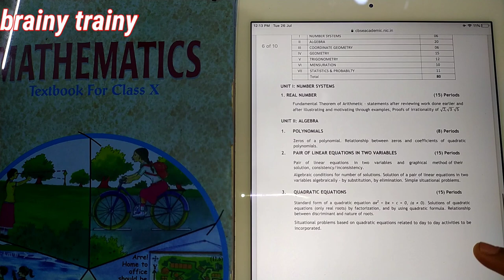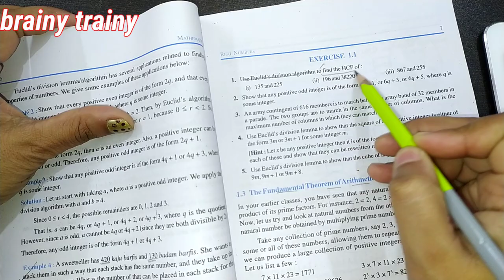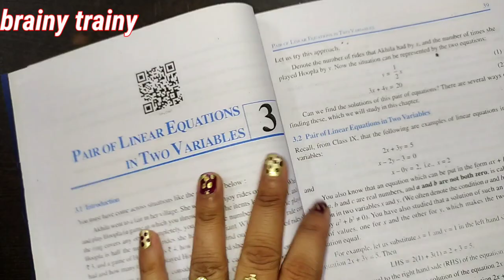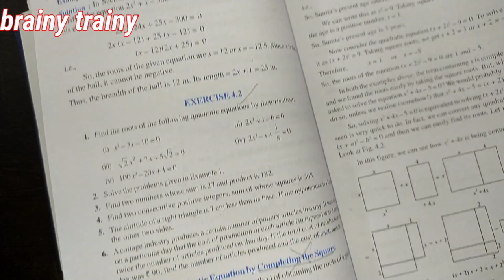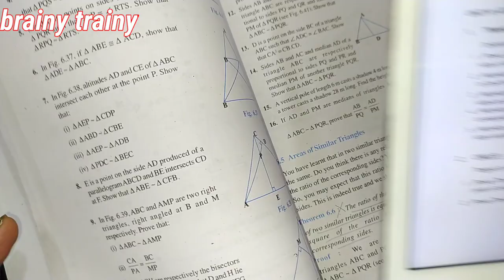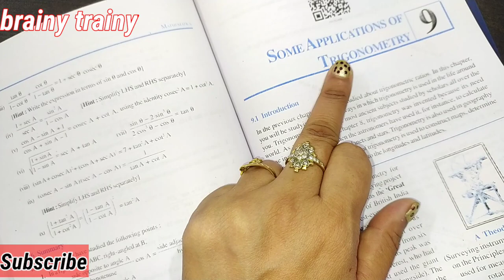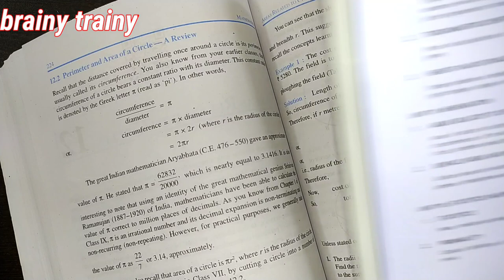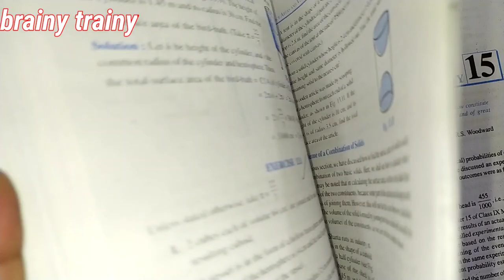New Syllabus Class 10 Maths For 2022-23 Session/Deleted Topics Maths Class 10 CBSE/Reduced Syllabus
Hello everyone,
CBSE has released the rationalised syllabus for Class 10 for the academic session 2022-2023.
The Central Board of Secondary Education (CBSE) released the Class 10 syllabus for the academic year 2022-23 according to the annual scheme of assessment. The board released the rationalised syllabus for all subjects of class 10. CBSE has deleted some noted chapters and topics from the major subjects. Class 10 students of the CBSE Board must go through the latest syllabus to study only the prescribed content and prepare for the annual exams in the right way.
So, Watch this video till end to know the deleted topics of maths syllabus class 10.

Now every student can learn any topic at her / his own pace, at her / his own home. No need for any other classes, as all the topics are covered by our channel brainy trainy.
You love Maths. We promise! Because we, brainy trainy provides you Education With Excellence.

class 10 Maths new syllabus cbse 2022-23,
class 10 maths deleted portion,
cbse class 10 deleted chapters,
which chapters are removed from social science class 10,
social science class 10 syllabus 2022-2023,
10th latest syllabus,
class 10 math syllabus,
deleted chapters in social science class 10,
syllabus reduced by cbse class 10,
deleted syllabus of class 10th,
class 10 deleted syllabus,
reduced syllabus for cbse class 10 maths,
reduced syllabus for cbse class 10 ,
reduced syllabus for cbse class 10 science,
Maths class 10 Syllabus 2022-23

Regards:
Sandeep Kaur
brainytrainy